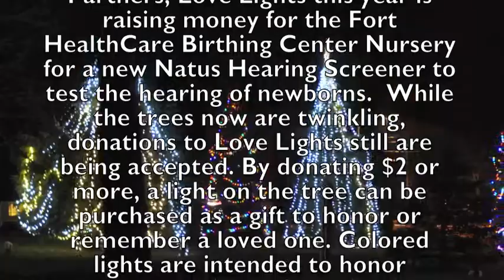Fort Atkinson Love Lights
Fort Memorial Hospital held its 27th annual Love Light tree-lighting ceremony Thursday, December  1. Sponsored by the Fort HealthCare Partners, Love Lights this year is raising money for the Fort HealthCare Birthing Center Nursery for a new Natus Hearing Screener to test the hearing of newborns.  While the trees now are twinkling, donations to Love Lights still are being accepted. By donating $2 or more, a light on the tree can be purchased as a gift to honor or remember a loved one. Colored lights are intended to honor someone special, while white lights are meant as memorials for people who have passed away. Special pledge cards are available, upon request, to notify the person or family of someone being remembered that a love light has been purchased in his or her honor. For the ceremony, Pastor Stephanie Beran of Trinity Lutheran Church in Fort Atkinson shared a holiday message and the St. Joseph's Catholic Church Youth Choir sang carols under the direction of Anne Grover. Following the tree-lighting ceremony, attendees gathered inside for refreshments and a visit with Santa.